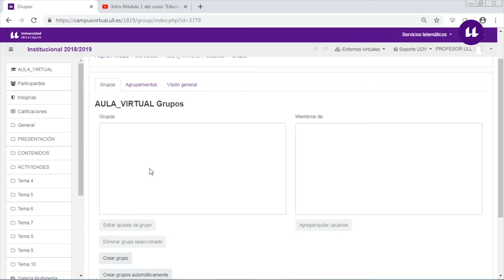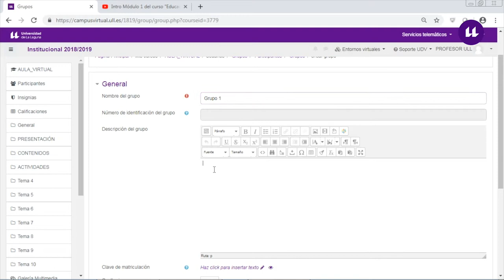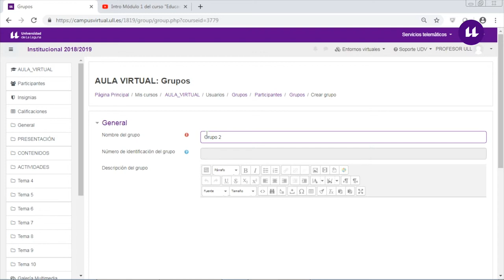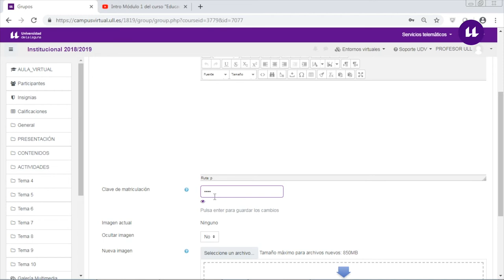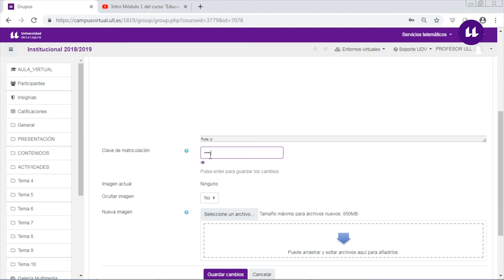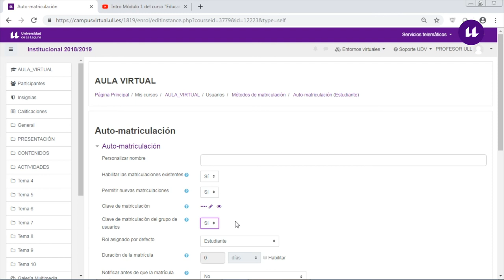Moodle: Configuración de grupos